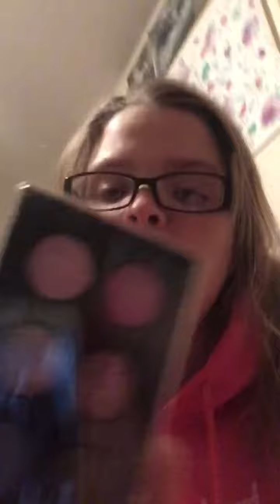Trade confirmation for Aaliyah